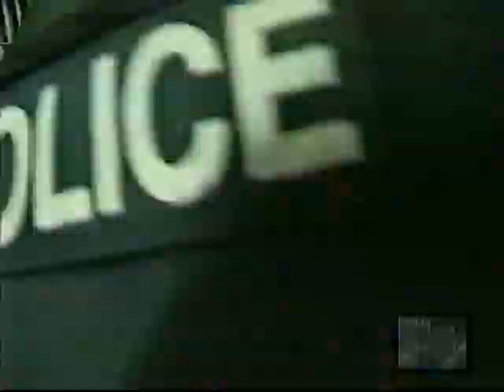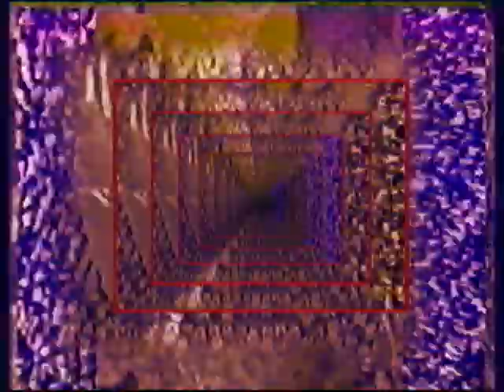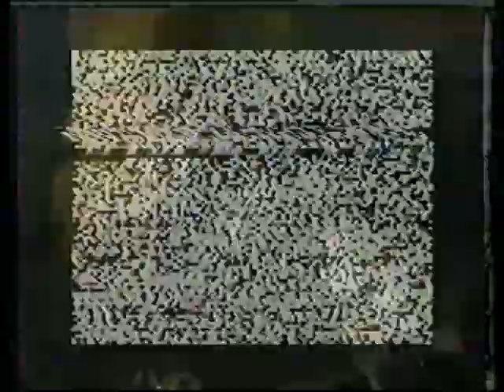The Scary Door (Part I) . Episode #252 . 1999-12-12 . Madame Chao's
Madame Chao's Public Access Television.  Episode #252, "The Scary Door (Part I)".  Original date of cablecast: December 12, 1999. (Manhattan Neighborhood Network, New York, NY, USA)
"Shut your fargging face, Uncle Fargga.  You're a cork guzzling, math learning Uncle Fargga.."
One episode uploaded every Monday until April 2014.